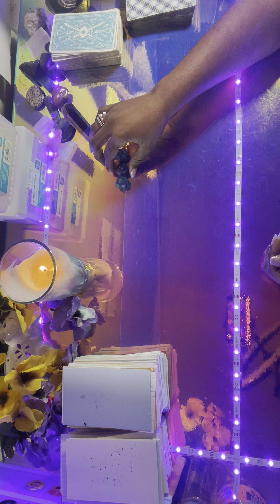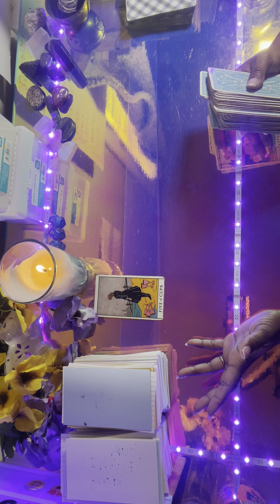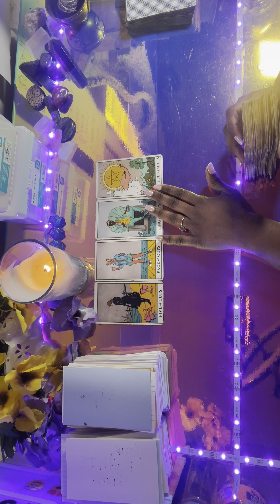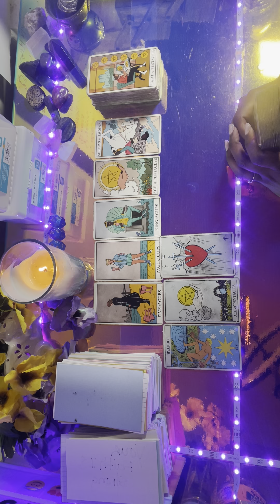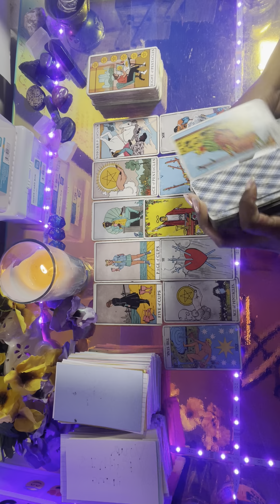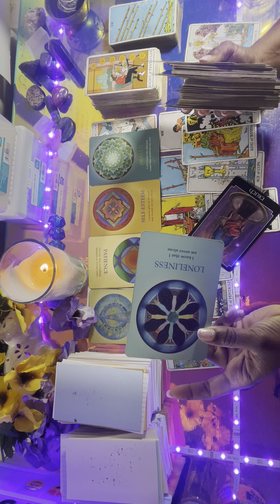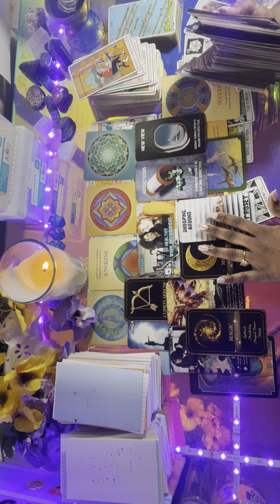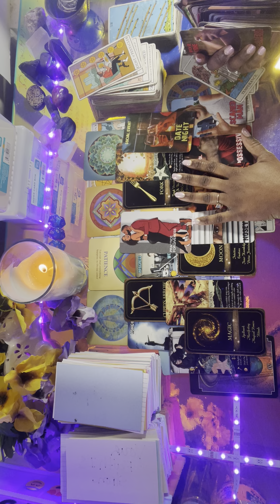PISCES ♓️ YOUR NORTH NODE IS GUIDING YOUR WAY TO A LIFE OF FULFILLMENT AND HAPPINESS “TRUST”